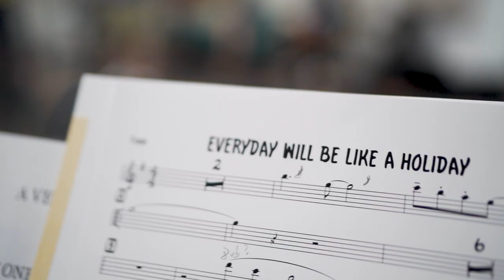Morgan James: “A Very Magnetic Christmas”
At long last Morgan has made a holiday album!!

Recorded live to tape in Memphis, Tennessee, this soulful album includes 7 classic covers and three brand new original holiday songs. Out November 5th!

11/26/21 Washington, DC
11/27/21 Philadelphia, PA
11/28/21 New York City, NY
11/29/21 Boston, MA
11/30/21 Portsmouth, NH
12/2/21   Pawling, NY
12/3/21   Fairfield, CT
12/4/21  Manchester, NH
12/5/21   Norfolk, CT
12/6/21   Annapolis, MD
12/8/21   Pittsburg, PA
12/9/21   Cleveland, OH
12/11/21 Westland, MI
12/12/21 Chicago, IL
12/14/21 Milwaukee, WI
12/15/21 Minneapolis, MN
12/16/21 Madison, WI
12/17/21 Cincinatti, OH
12/18/21 St Louis, MO
12/19/21 Indianapolis, IN
12/21/21 Nashville, TN
12/22/21 Atlanta, GA
12/31/21 Asheville, NC